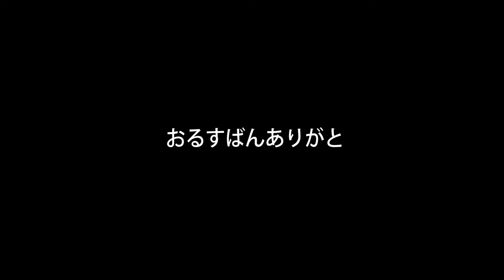バビのお留守番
サブとママがお出かけしてる間のバビさんです。
やっぱりずっと歩いてました。
サブがかえってきてお風呂から出たら安心してぺたんこして寝てました。
おるすばん、ありがと。